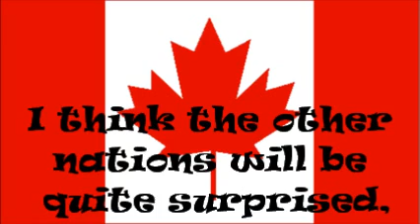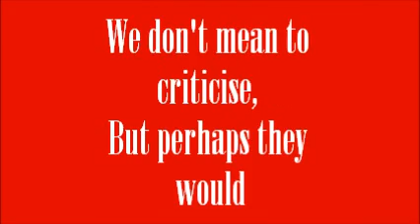When Canada Rules The World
This video sung by the Great and Arrogant Worms is my gift to my beloved Canadian friends for Canada Day 2012